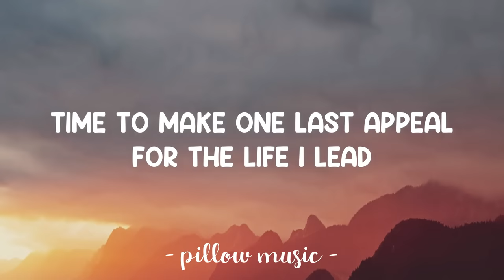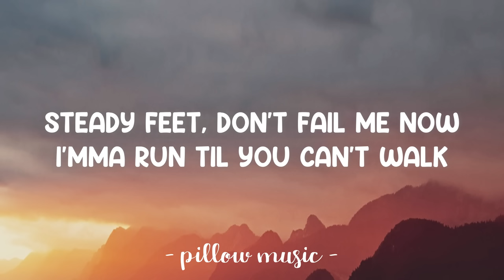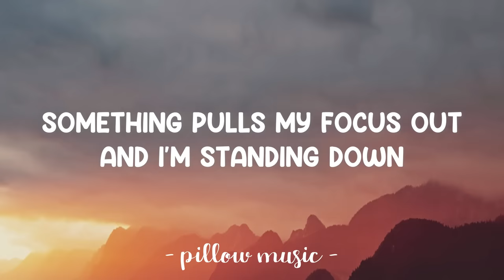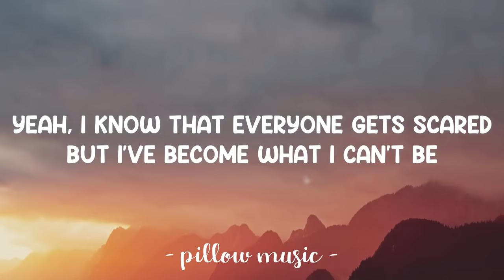Stop & Stare - OneRepublic (Lyrics) 🎵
Lyrics video for "Stop & Stare" by OneRepublic.

Stop and stare
I think I'm moving but I go nowhere
Yeah, I know that everyone gets scared
But I've become what I can't be, oh
Stop and stare
You start to wonder why you're here not there
And you'd give anything to get what's fair
But fair ain't what you really need
Oh, can you see what I see?

They're trying to come back, all my senses push
Untie the weight bags, I never thought I could...